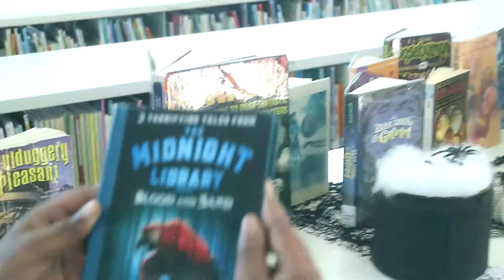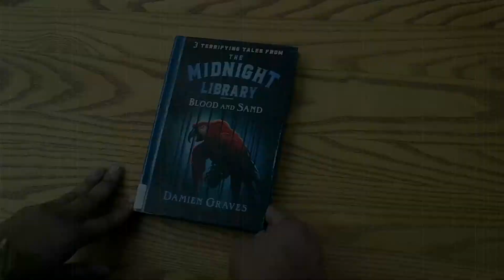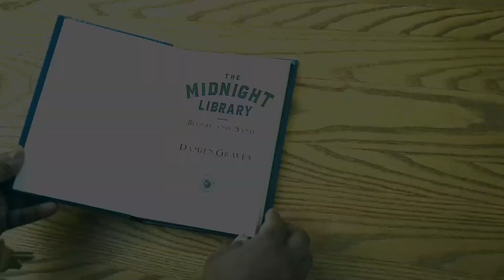Virtual Haunted Library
Join the Riverdale staff for a spooky tour of the Haunted Virtual Maze!